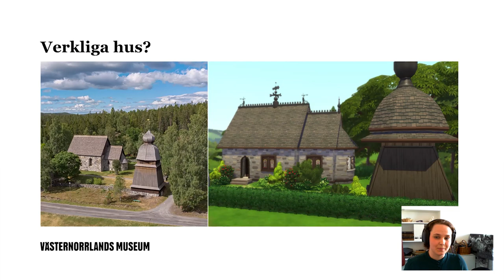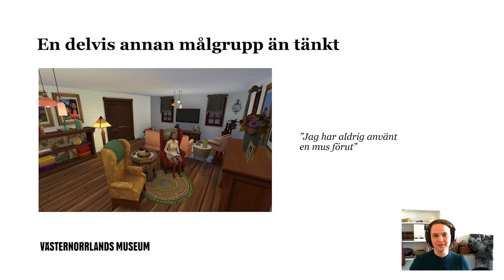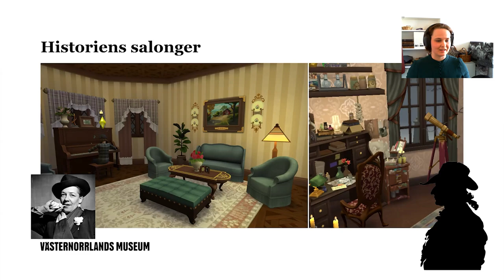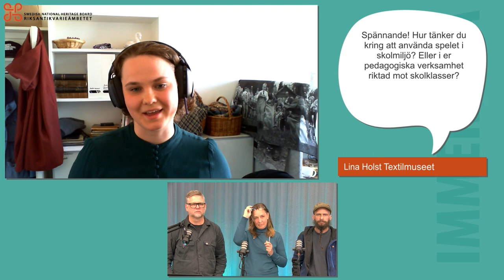Tolkningar av verklighetens hus i The Sims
Lina Rosenqvist, Västernorrlands museum

Hur förmedlar vi länets historia utanför museets väggar? Hur får vi digitala besökare att bli aktiva medskapare av kulturarvet? I två omgångar har Västernorrlands museum haft simstävlingar. Det har varit helt digitala evenemang öppna för vem som helst att delta i. Uppdraget? Att i the sims 4 bygga ett av museets hus eller inreda ett rum för en historisk person från länet. Kreativt, roligt och utmanande!